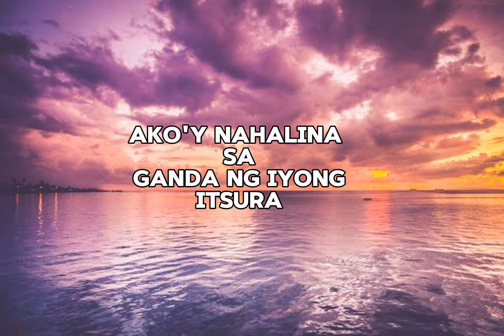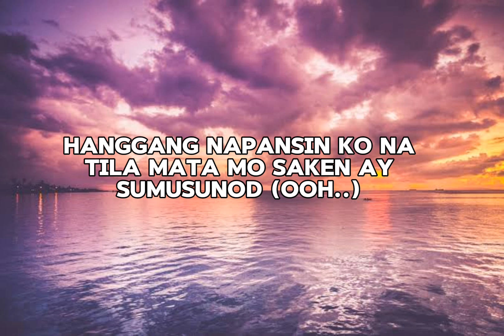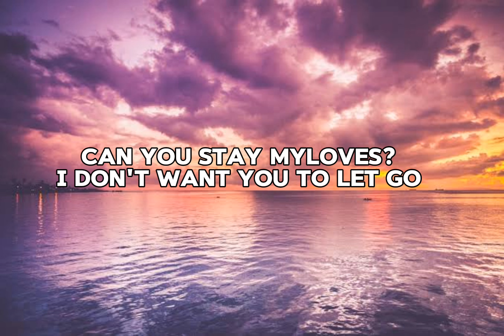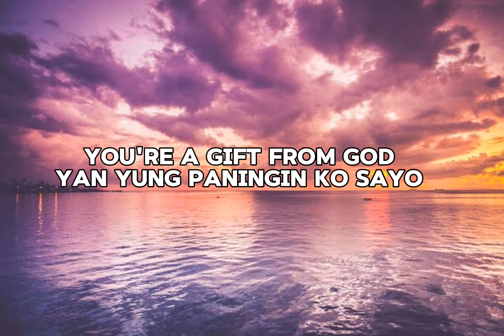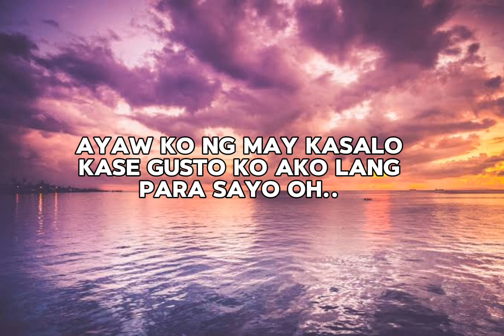J-JUAN - "DIANA" (OFFICIAL LYRICS)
This is the other side Of j-juan Jeff
making RNB song thank you MP11 Family for allowing us to do what we love .
it's free for profit
by : since 1999